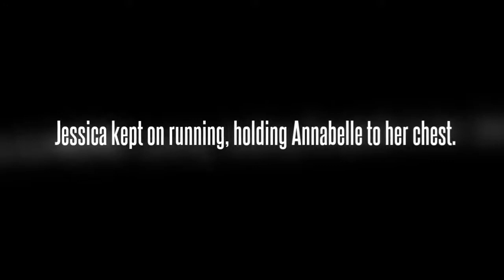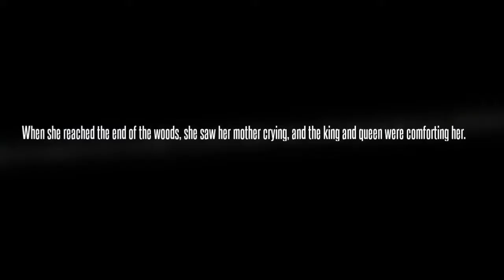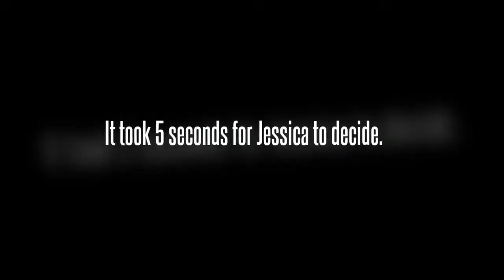Jack's Daughter: Episode 3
This is Episode 3 of Jack's Daughter, a new series I made up.